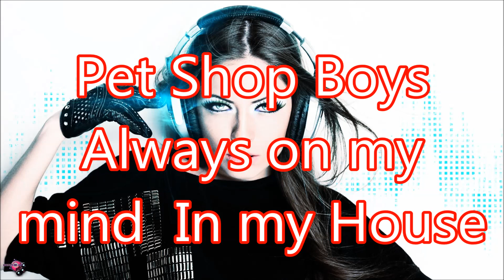AS MELHORES DO EURO DANCE CANAL MASTER HITS, musicas dançantes anos 80 e 90 internacional